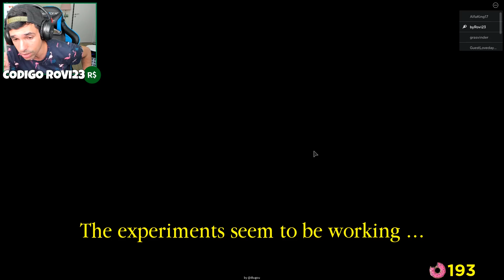PIGGY pero ES KRUSTY el PAYASO !! (Roblox The Piggysons)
En este nuevo video de copias de piggy en español vamos a jugar de nuevo The Piggysons el capitulo 2 en la hamburgueseria de krusty